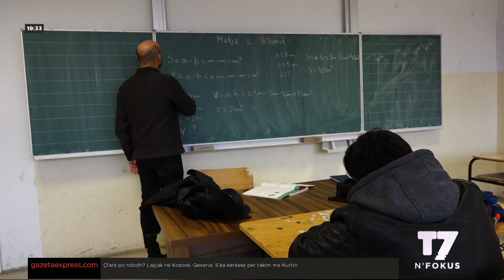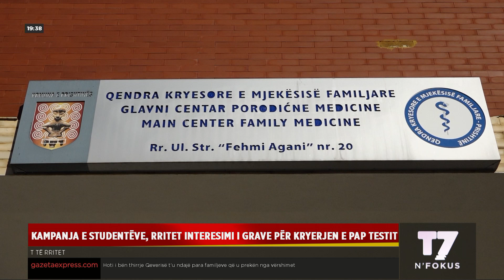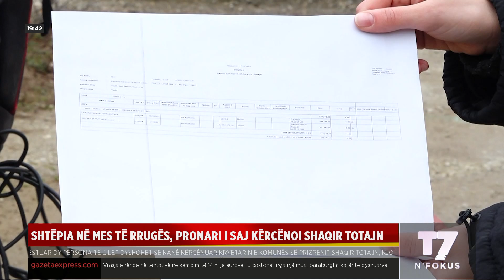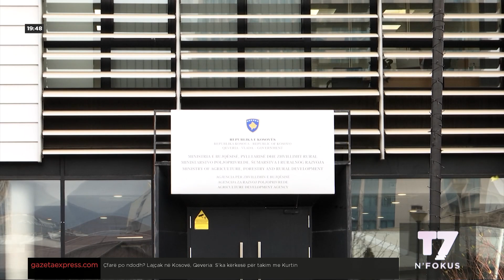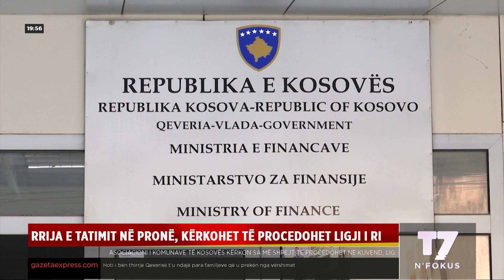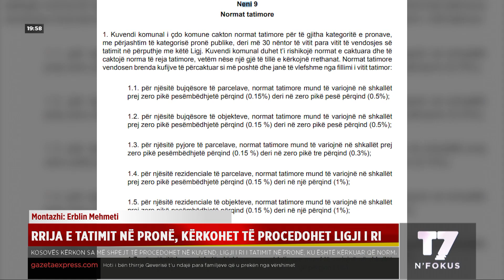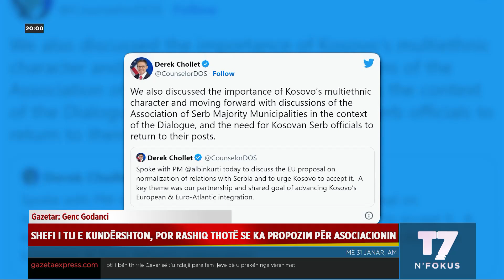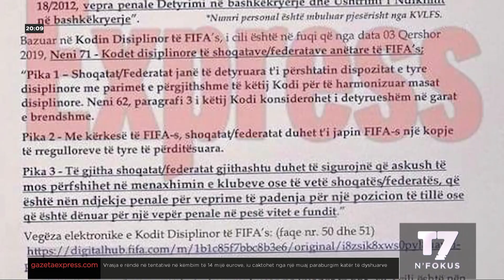Lajmet e orës 19 30 | NFOKUS | T7